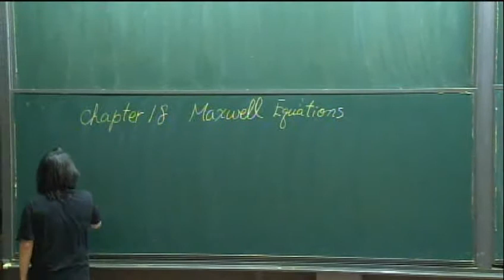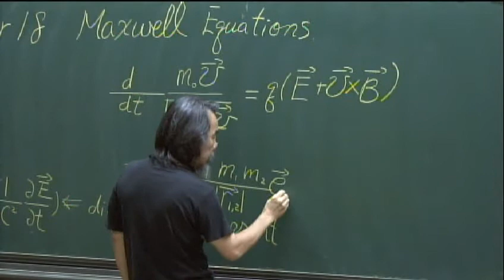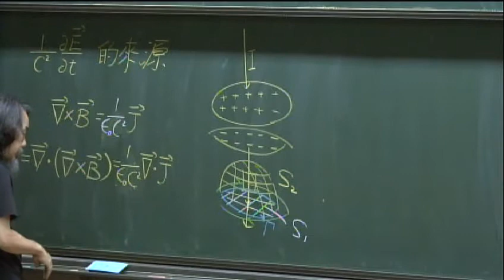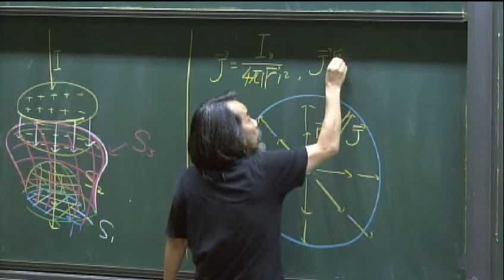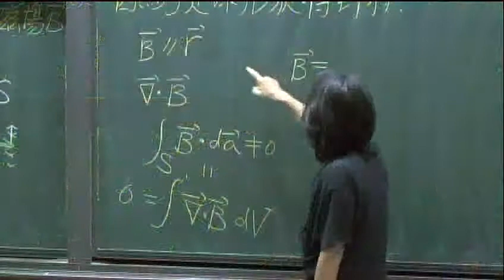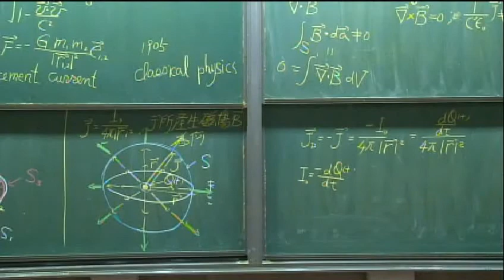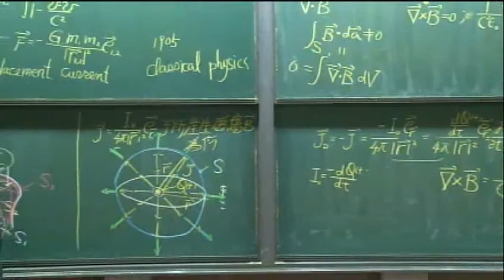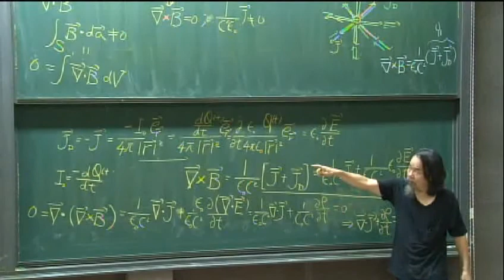[進階電磁學]第15-1講、 Maxwell Equations (1)